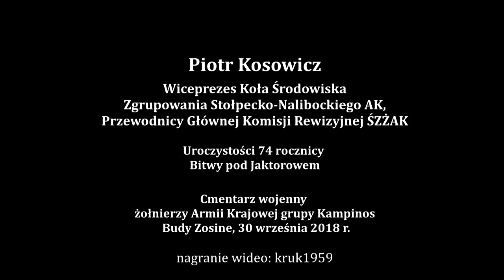74 rocznica Bitwy pod Jaktorowem - Piotr Kosowicz, Koło Środ.Zgrup.Stołpecko-Nalibockiego AK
Obchody 74 rocznicy Bitwy Pod Jaktorowem. Wystąpienie Piotra Kosowicza, wiceprezesa Koła Środowiska Zgrupowania Stołpecko-Nalibockiego AK Grupy Kampinos AK, Przewodniczącego Głównej Komisji Rewizyjnej ŚZŻAK.
Cmentarz Wojenny w Budach Zosinych, 30 września 2018 r.